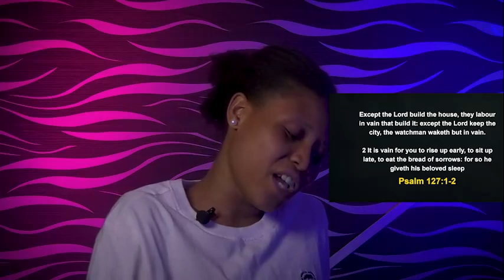FRIDAY MIDNIGHT BLESSINGS, 22ND APRIL 2022 | APOSTLE JOSHUA SELMAN | Good Word Before You Sleep